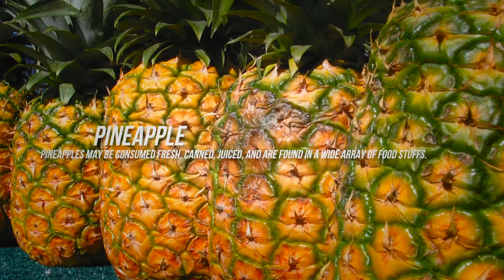Slideshow | Apple Motion 5 Template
A nice and easy to use Slideshow Apple Motion 5 Template available to download @

My latest project Slideshow a beautiful way to showcase your portfolio best pictures using attention graber transitions with titles and sub-titles.
Easy to replace with your own pictures, texts and render. Can be used to any theme slideshow as wedding, family, holiday, reel, special events, comercial, real estate.

* 3 Versions Included: 22 Photos / 40 Photos / 65 Photos

Main Features
* Apple Motion 5 Project Template.
* HDTV 1920×1080.
* 22 Photo Placeholders + 40 and 65 Photo Versions.
* Up to 65 Text Holders (Can be disabled if not wanted).
* Intro Text Placeholder (Full screen ready to be used).
* Final Text Placeholder (Full screen ready to be used).
* 2:04 min duration. (40 PH 3:34 min and 65 PH 5:39 min duration)
* Smooth and attention graber transitions.
* Nothing pre-rendered.
* Estimated time rendering 10-15min.

Video Tutorial
Video Tutorial Covers (22 min Duration):

* - Project Structure.
* - Replacing Photos & Adjustments.
* - Replacing Intro & Outro Texts.
* - Replacing Titles and Sub-titles.
* - Positioning Titles & Sub-titles.
* - How to change texts animations.
* - How to change / customize Photo animations (Zoom / Pan etc).

* Link to the Font Used inside project folder.
* Preview Pictures not included (for preview purpose only).